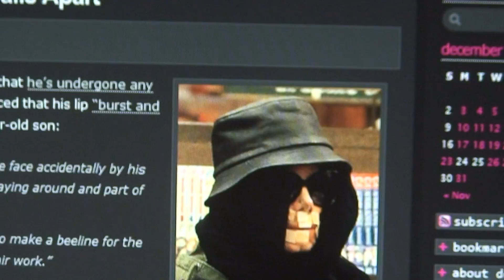2009-06-29 - 18:31:32 - The Thomas Joy Show